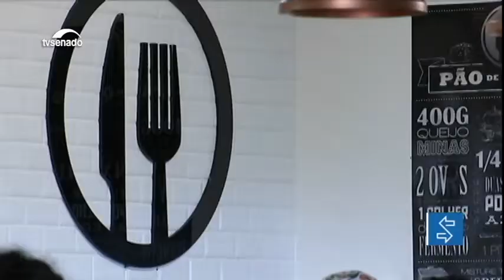Bebida açucarada pode ser proibida em escolas públicas e privadas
De acordo com o PLS 346/2018, a distribuição e venda de bebidas como refrigerantes, néctares, refrescos, chás prontos para o consumo e bebidas lácteas poderão ser proibidas nas escolas de educação básica públicas e privadas. O projeto está em análise na Comissão de Assuntos Sociais (CAS).